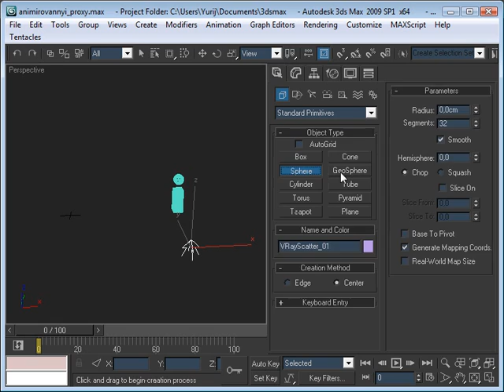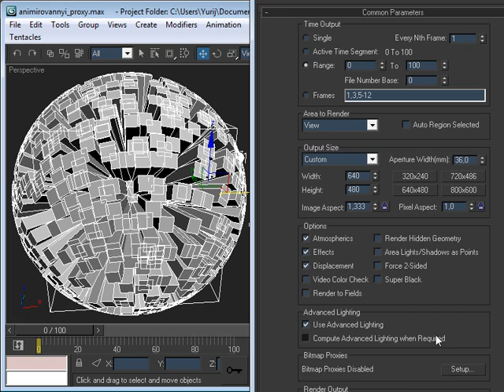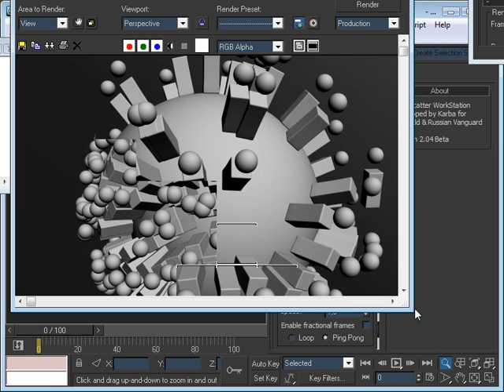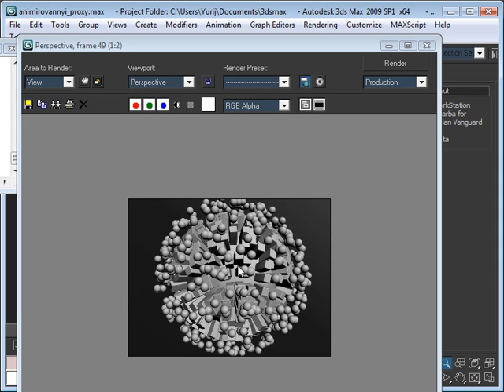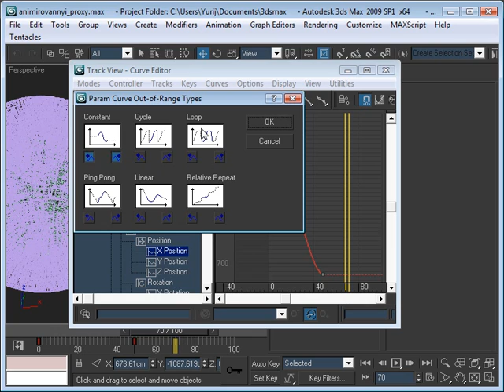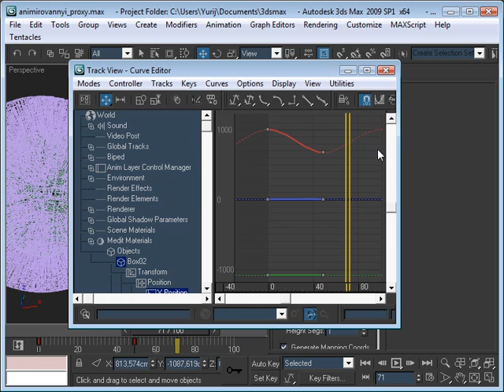VrayScatter 12 animated proxy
VrayScatter tutorial 12